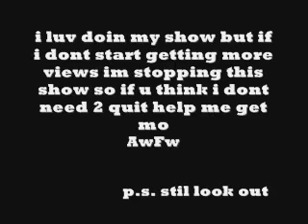AwFw #19 Blood-A-Mania PPV (1)